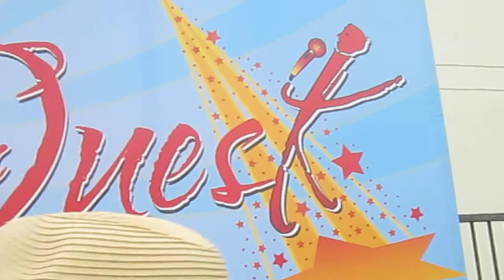Carmen Cormen Corinna Braun at the L.A. Crenshaw street fair "Taste of Soul" 2012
Carmen Corinna Braun a talented young artist who raps in three languages, and break dances, interviewed on the red carpet for the 2012 Crenshaw street fair "Taste of Soul" Star Quest event.  Carmen, for Spain, where her heart is, Corinna for Germany where her home is, and Braun, for James Brown, where her SOUL is today.  A rising star that Danny Bakewell, Bakewell media has showcased for all to witness.